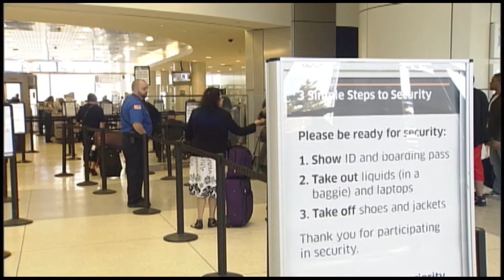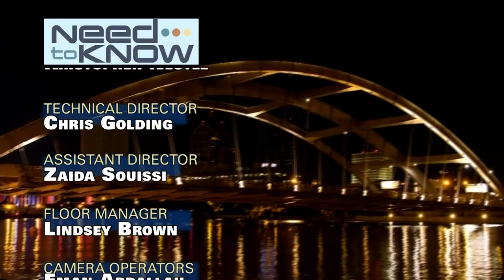WATCH: ROC Airport Security, The RPO's Ward Stare & The Artists Behind Louise's Daughter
The airport can be a temporary home for many travelers during the holiday season. Michael Giardino, Director of Aviation for Monroe County, joins host Hélène Biandudi Hofer on this edition of Need to Know to discuss security measures over the holiday season and throughout the year in addition to future plans at the Greater Rochester International Airport.

Also on the program - he was listening to Beethoven at the age of five. We learn the backstory of the Ward Stare, Music Director for the Rochester Philharmonic Orchestra.

Lastly, the local husband and wife art team behind Louise’s Daughter discuss what they call the serendipitous nature of their work – figurative and abstract collages that speak to the spirit of humankind.